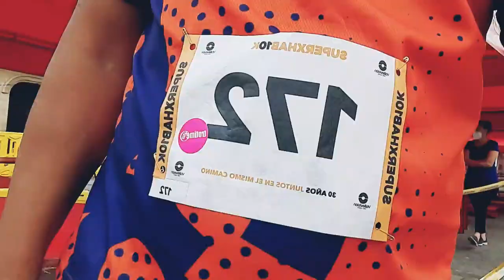SUPERXHAB 10K 2022 MATAMOROS TAMAULIPAS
Un poco de lo que fue la super carrera XHAB 10K En su edición número 30 en la ciudad de matamoros tamaulipas y que tuve la suerte de participar, un saludo a todos los participantes